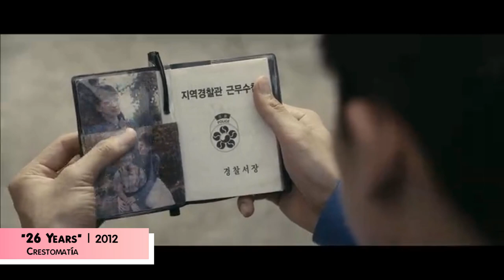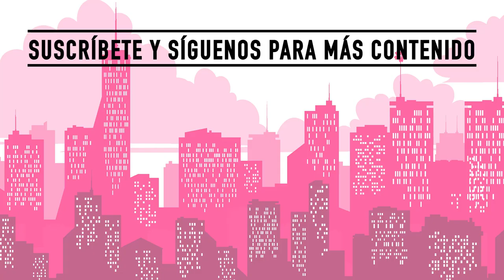"26 Years" (k-movie)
La película que te recomendamos en ésta ocasión trata sobre el levantamiento de Gwangju, un trágico hecho histórico en Corea del Sur, que dio origen al manhwa en el que se basó y dio origen a ésta cinta. Te contamos un poco sobre lo que trata y lo que nos ha parecido ésta adaptación.

Redes de...